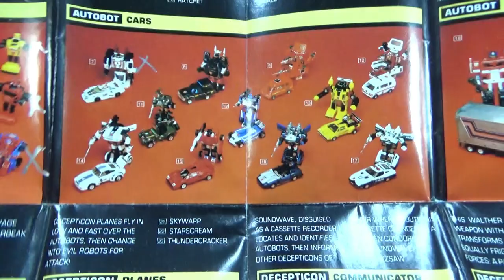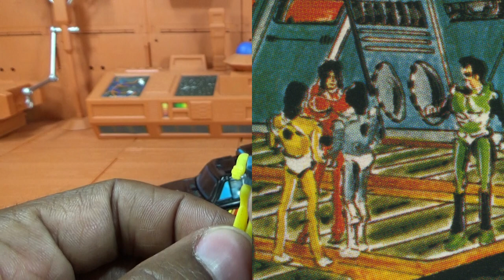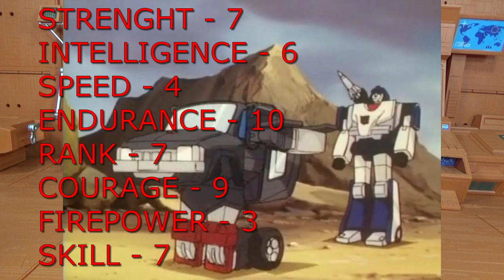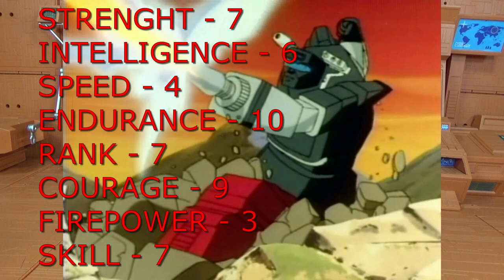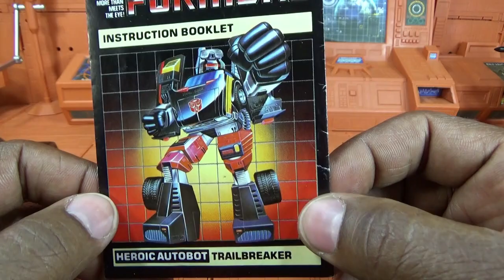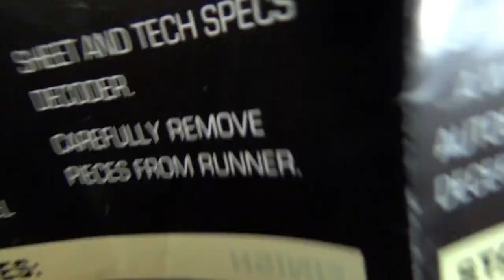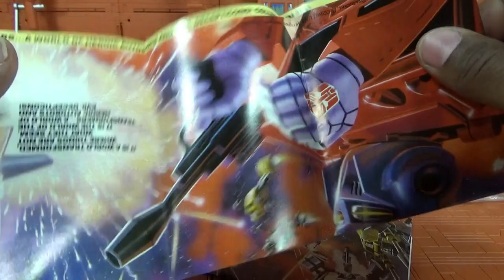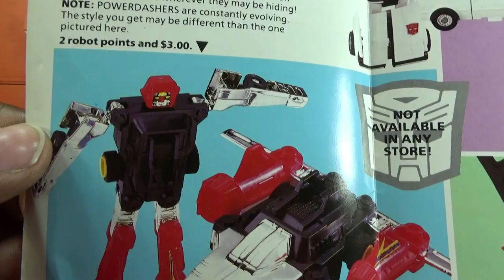TRANSFORMERS G1 AUTOBOT TRAILBREAKER VINTAGE TOY REVIEW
This is a video review of Hasbro's 1984 vintage Generation one Transformers Autobot Trailbreaker! In this video I talk about the origins of Trailbreaker and showcase other G1 Transformers as well!